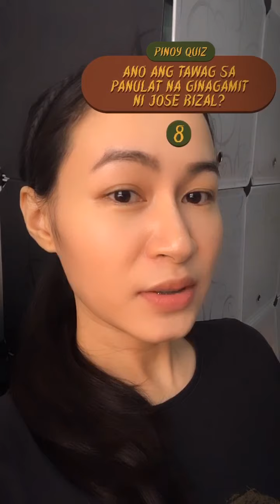PINOY QUIZ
Teacher Kate